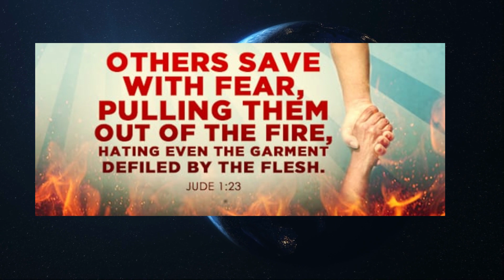🌈👇Inspiration If You Want to Claim It's Important to God’s Love Will Not Be Shaken👇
At MB Flynn International, we believe that reading is a great way to feed your mind, body, and spirit. That's why we are excited to present GOD'S MESSAGE FOR YOU TODAY, a MESSAGE that is sure to inspire and encourage you every day. This amazing MESSAGE is filled with rich teachings that will help you grow in your faith and deepen your relationship with God. Don't miss out on this great opportunity to experience God's message for you today.Blessed be the LORD forever and ever. Amen and Amen☄👇
As a result, continue to live in Christ Jesus, rooted and built up in him, fortified in the faith as you were taught, and overflowing with gratitude, just as you did when you accepted Christ Jesus as Lord.
—Colophon 2:6
💞 | GOD MESSAGE FOR YOU TODAY | GOD SAYS | 💌THANKS FOR WATCHING LORD MIRACLES TODAY 1111. DON'T FORGET TO LIKE, SHARE AND SUBSCRIBE. GOD MESSAGE JESUS MESSAGE GOD MESSAGES URGENT MESSAGE FROM GOD JESUS